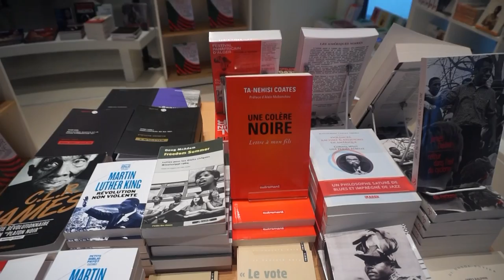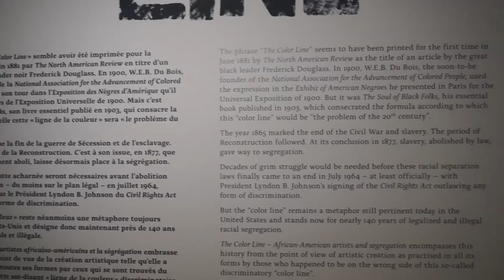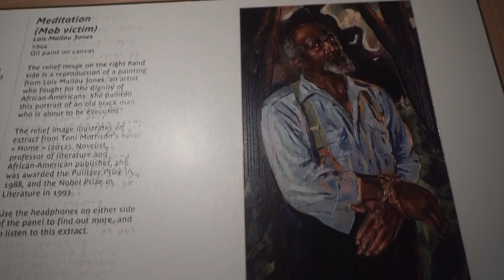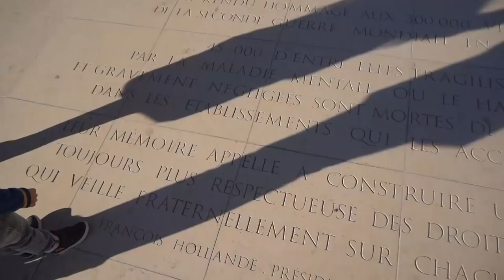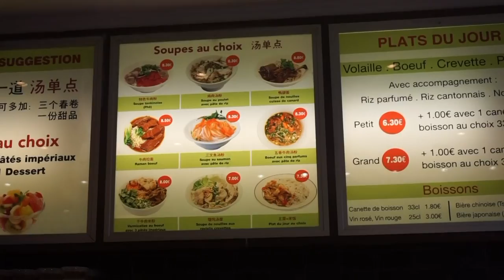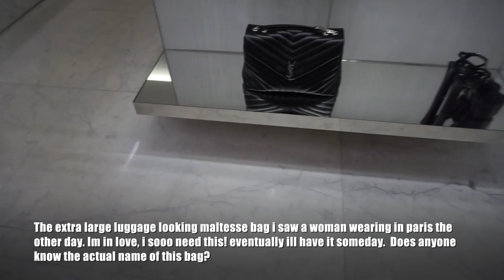Paris Vlog #4: Yves Saint Laurent, Eiffel Tower, & Notre Dame & Jacques Chirac Museé